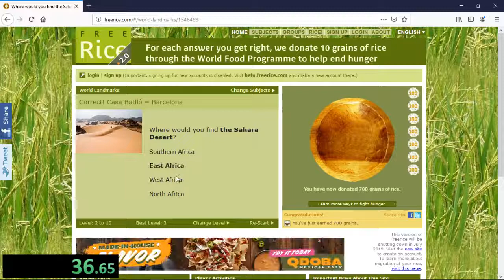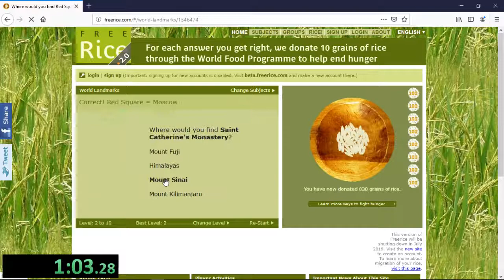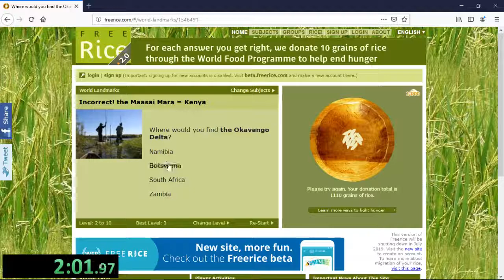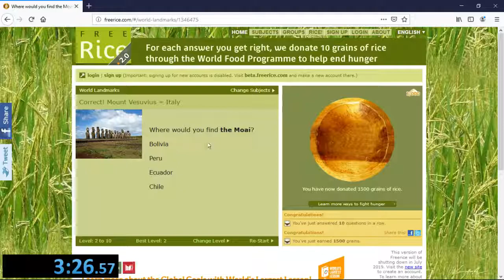Freerice - Geography 2.0 (100 Questions, World Landmarks) 3:26.500